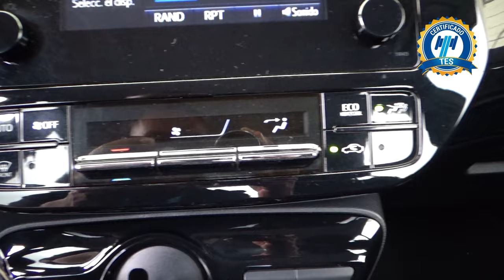Toyota / Prius / 2019 - 23533